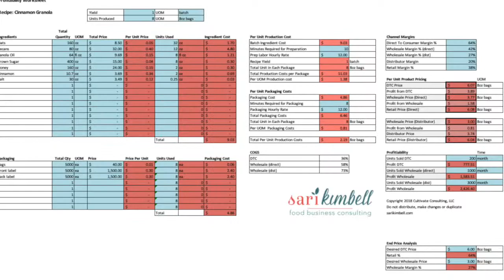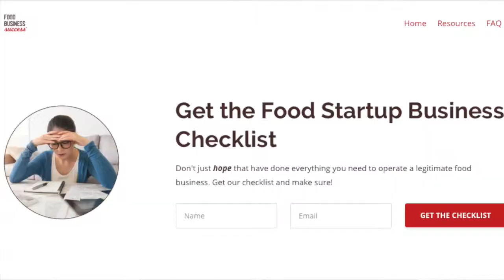START A PACKAGED FOOD BUSINESS HOW TO PRICE YOUR PRODUCT CORRECTLY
Ready to start that packaged foodbusiness? Not pricing your product correctly from the start can give you a lot of headaches later on or worse, lead to you shutting it down because you aren't profitable.

In this video I'm going over the four mistakes I see food business entrepreneurs make when pricing their products. Need more? I have just released a mini course Pricing for Profitability with my amazing tool that will help you price your product to make money and stay in business of ecommerce wholesale farmersmarket amazon!

📚 Grab a copy of the new book "Key Ingredients: How to Turn Your Passion Product into a Profitable Business"
Get the free checklist ✅ to start your handmade packaged product business (food, beverages, body care and pet treats)

Join our FREE Private Facebook group for getting the support you need in your food business. Ask the questions that keep you up at night, help each other out, celebrate good things and grow your business!

🎙 Podcast: Food Business Success with Sari Kimbell